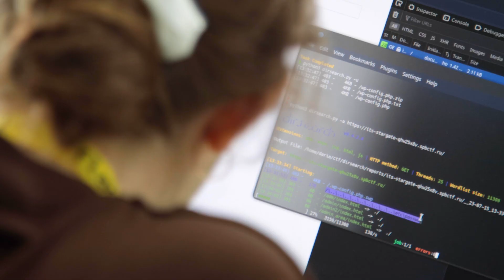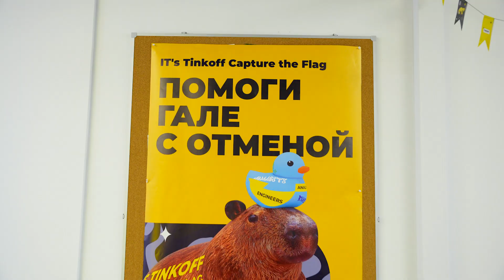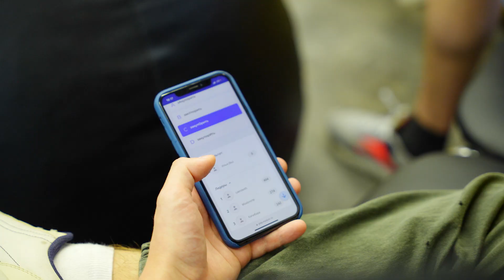Подвели итоги IT’s Tinkoff CTF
Пока монтировали это видео, пытались посчитать количество капибар, но поняли, что оно стремится к ∞. А вот другие цифры четкие и впечатляющие — 1500 команд, 50 заданий, 36 часов, 13 офлайн-площадок в 2 странах.

Подробнее о том, как провели большие соревнования по спортхакингу, рассказали в ролике👇

Ребят, вы — космос!
Спасибо вам, и да прибудут с вами силы мультивселенской капибары.

P. S. И все-таки, сколько капибар на видео? Пишите в комментариях, если смогли посчитать.